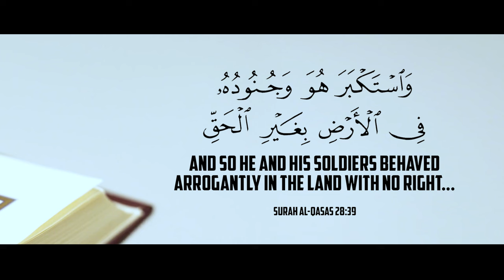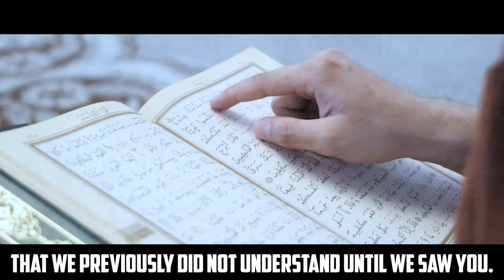THANK YOU G@ZA - YOU HAVE SHOWN US WHAT TRUE IMAN & COURAGE LOOKS LIKE!